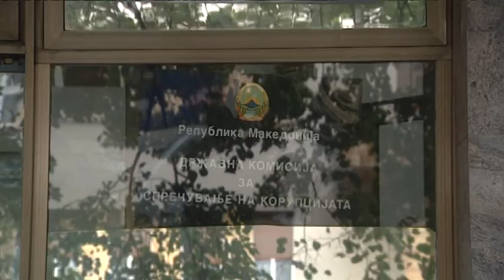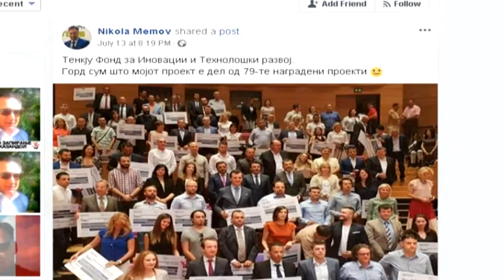Eвентуални предверемени парламентарни избори ќе поминат без Aнтикорупциска